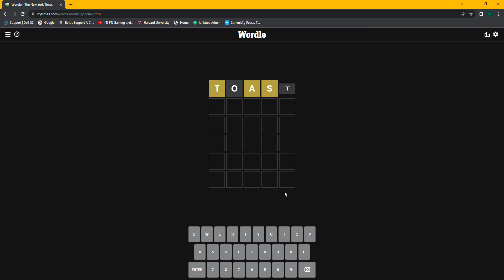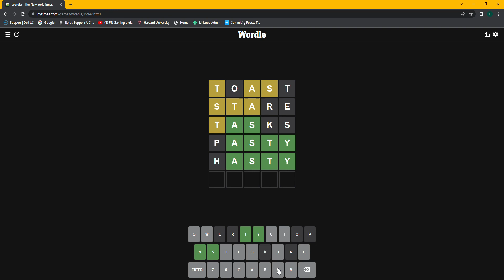WORDLE 256 three minute solve